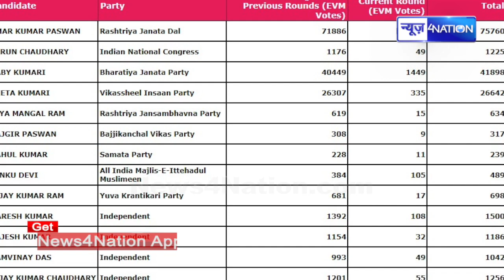Bochahan Election Result : Tejashwi yadav की आंधी में उड़ी BJP-VIP | News4Nation